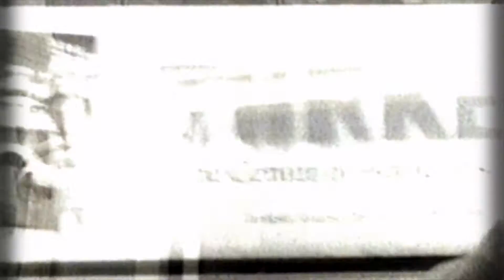Brooklyn Funk Essentials feat. Laço Tayfa - By & Bye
Official video for the song By & Bye from the 1998 album In The BuzzBag.
Directed by Bart Everly.
Produced by Peace Bisquit.
Filmed on location in Istanbul and New York in 1998.
Music produced by Lati Kronlund.
Album Exceutive Producers: Pozitif and Fuji Film

Brooklyn Funk Essentials:
Bassy Bob Brockmann: Trumpet
Papa Dee: Vocals
Yancy Drew Lambert: Drums and vocals
Lati Kronlund: Bass and guitar
Stephanie McKay: Vocals
E.J. Rodriguez: Percussion
Joshua Roseman: Trombone
Paul Shapiro: Saxophone and flute
ATN Stadwijk: Keyboards and vocals
Everton Sylvester: Vocals
Hanifah Walidah (Sha-Key): Vocals
Paul Ziggy Zerang: Percussion
Laço Tayfa:
Hüsnü Senlendirici: Clarinet
Nuri Lekesizgöz: Kanun
Gökan Senasik: Violin
Yildaz Göz: Oud
Türker Dinletir: Zurna
Alpay Dinletir: Darbuka
Murat Gezgin: Percussion
Özkan Alici: Baglama
Suat Karahan: Baglama
Necati Senol: Baglama
Ipek Senol: Vocals